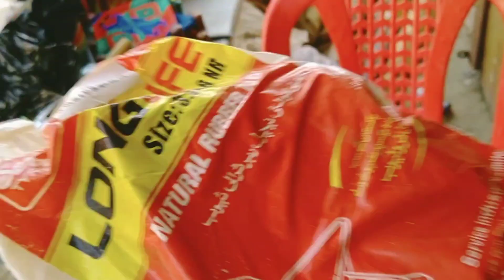How to hard work in life//the real hard work//smart work vs hard work..??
S u b s c r i b e | | L i k e | | S h a r e | |  Co m m e n t s.

How to hard work in life//the real hard work//smart work vs hard work mujhe Doo teen kam pad Gaye kingra mein

sadakat bhai  pH .

village life
village mein hard work
how to hard work in  life
smart work vs hard work
how to work hard
work hard in Punjab

ok.